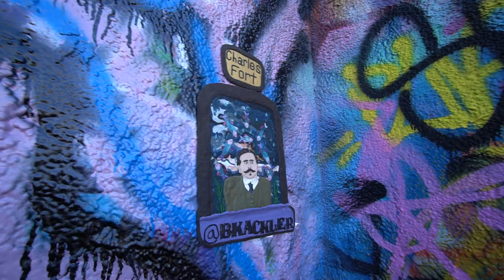Film photography along the Delaware River and visiting the famous Graffiti Pier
Episode 27: Photo walk along the Delaware River

Join us as we enjoy a day of just shooting photos at a well known Urbex location

New videos 1st week of every month.